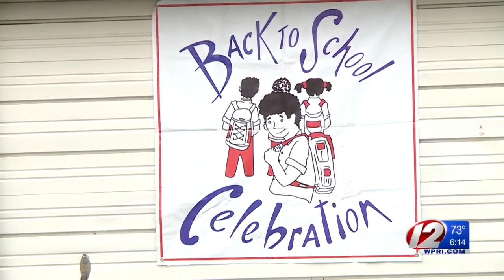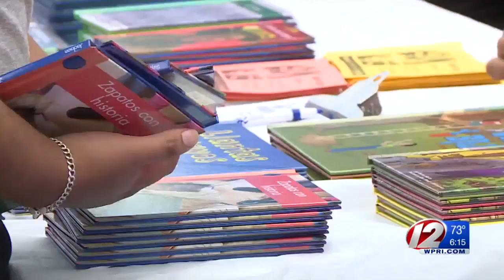Back to school event passes out supplies to students